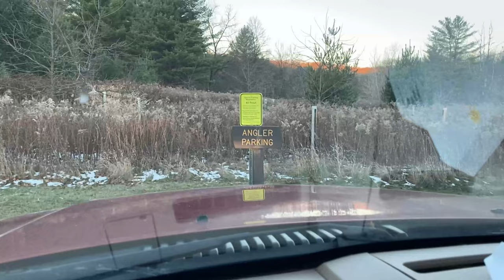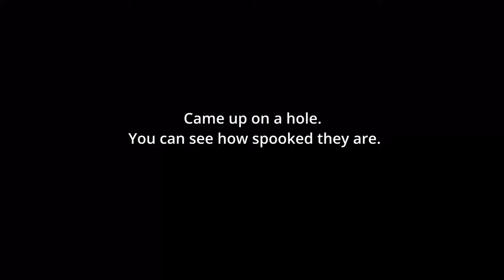Midwest Winter Truck Camping {Fishing + Campfire Cooking)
Beautiful two day trip in a state park doing some truck camping, open fire cooking as well as some trout fishing. I did not get into the size of trout I would have wished but still a great little trip!